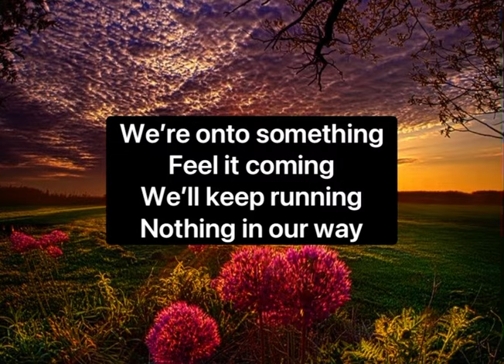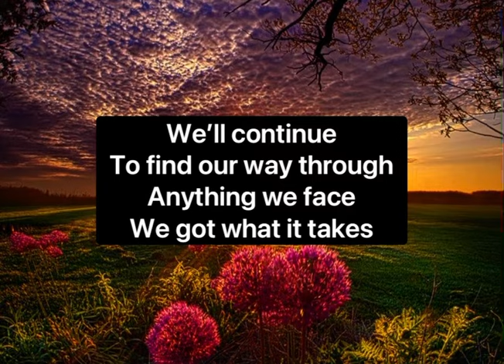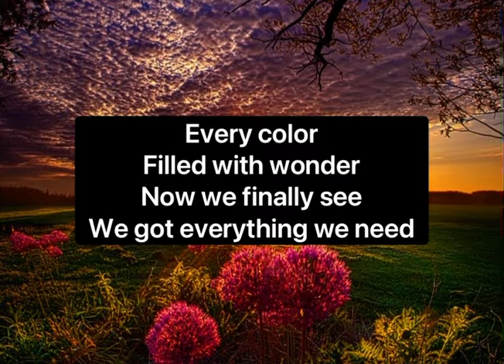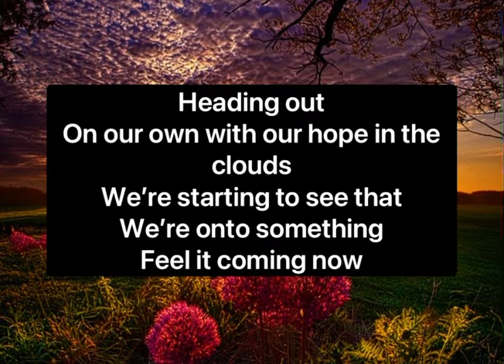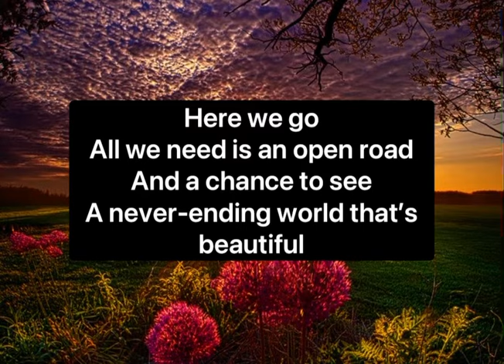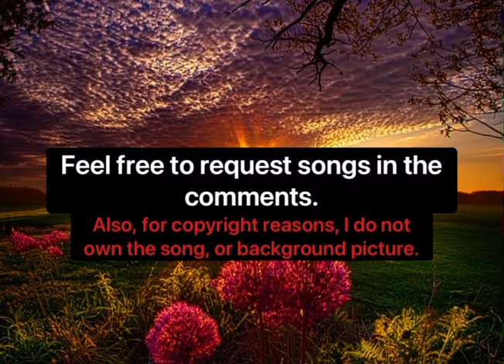Where The Adventure Begins- Tim Halperin | Lyrics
When making requests...￼